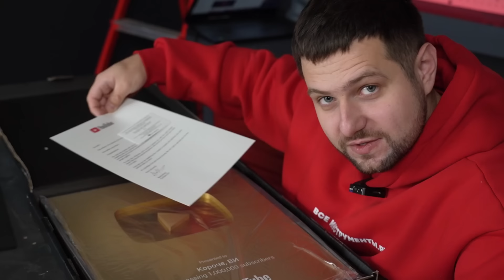🚀Распаковка на миллион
ДА! Ребята нас уже больше миллиона!!! Это очень круто! Спасибо за поддержку и крутые комменты!
Вы супер!!!